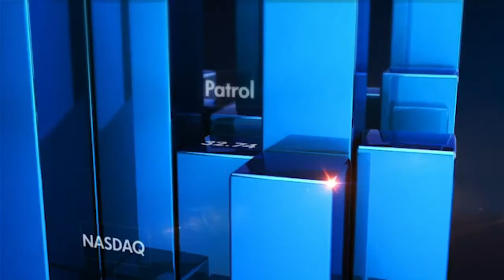Frontier Opening Bell - Friday, July 09, 2021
Analysts's chat to Multichoice-FIRS $4.4bn tax audit face-off in NGR; IMF outlook on Seychelles GDP; Rand Water issues green bonds; Rising SA mine injuries, fatalities; Egypt's inflation hits 5.3% in June; Ghana looking to double tax rev. to 28% of GDP; Kenya raises shareholding in Shelter Afrique by Ksh1bn; Caledonia Mining pick advisor for VFXE listing before 2021 ending; Kenya reviews loan contracts ahead LIBOR scrapping, and lots more on the Friday edition of the show.